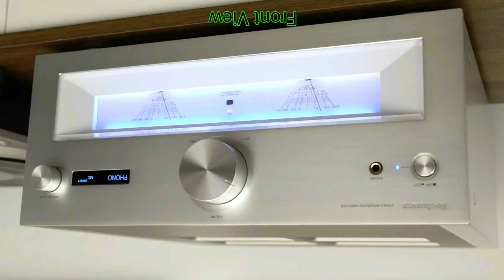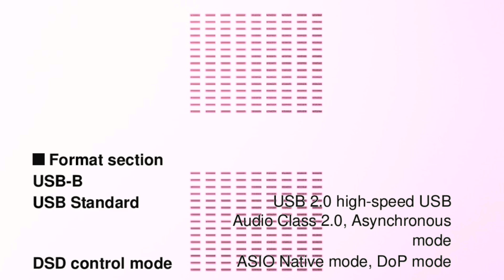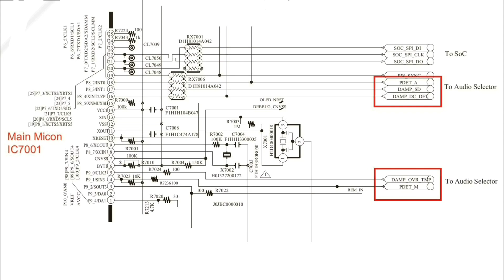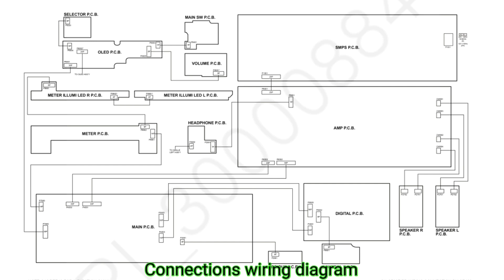Technics su-g700m2 class D pioneer deck integrated amplifier model upside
Technics class D Amplifier
capacity 70Wpc
0.5 thd

September 7, 2021 - Technics today announced the launch of the new SU-G700M2 Integrated Amplifier.

The SU-G700M2 inherits Technics full-digital core amplifier technologies such as the JENO Engine (Jitter Elimination and Noise-Shaping Optimization) for highest signal precision free of jitter and distortion, and LAPC (Load Adaptive Phase Calibration) for optimum matching to any speaker.